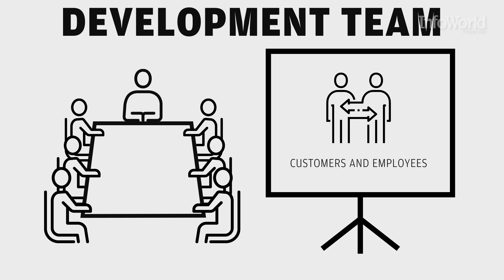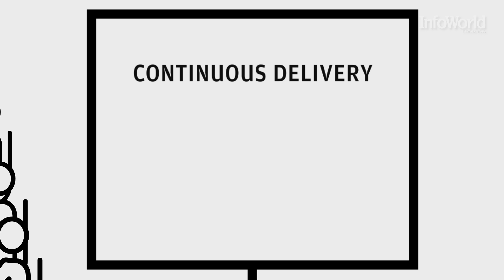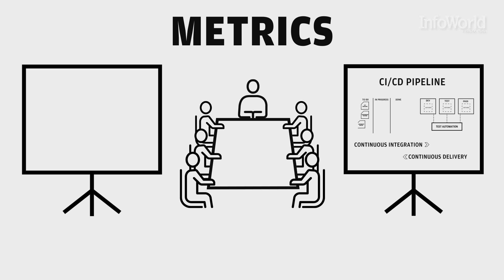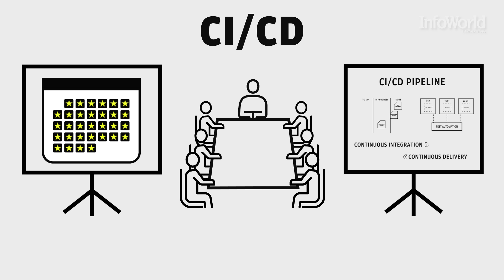How to deliver code faster with CI/CD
This 3-minute video explains how to use continuous integration and continuous development to deliver apps faster and with higher quality.